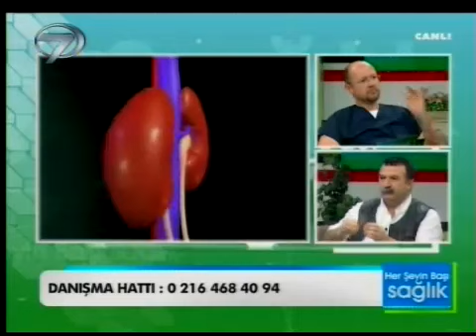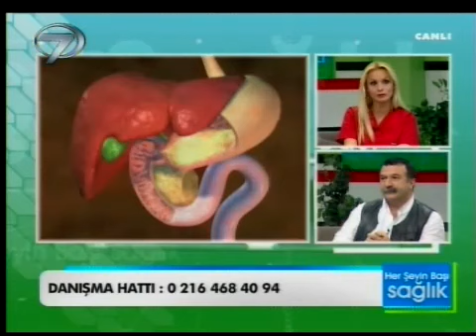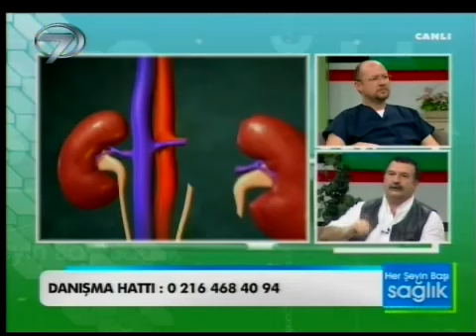Dr. Süleyman Tilif, Her Şeyin Başı Sağlık Programında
Organ Nakli Koordinatörü Dr. Süleyman Tilif, Kanal 7'de yayınlanan Her Şeyin Başı Sağlık programına konuk oldu. 25 Şubat 2012'de sabah kuşağında yayınlanan programda böbrek nakli konuşuldu.